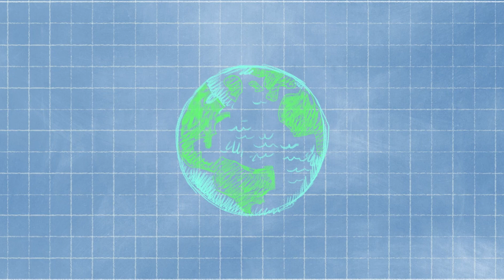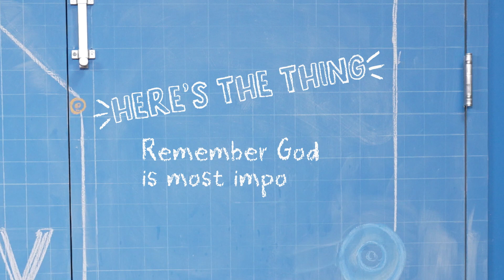K-3RD BIBLE STORY LAB 2-26-23